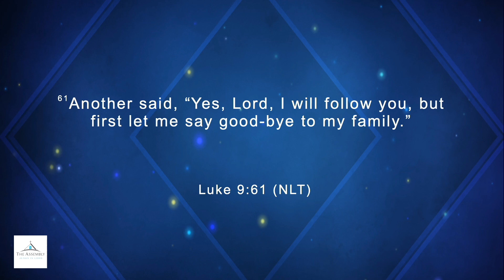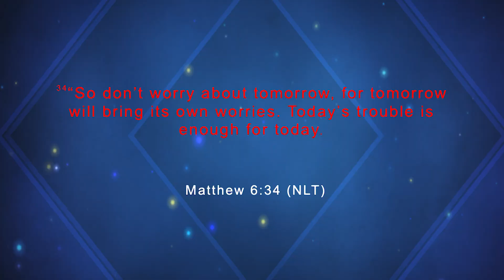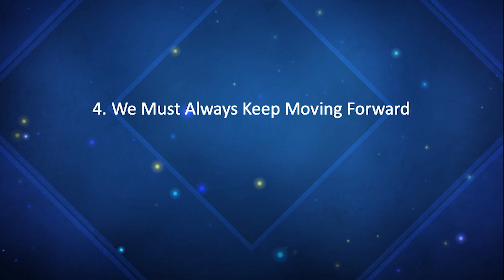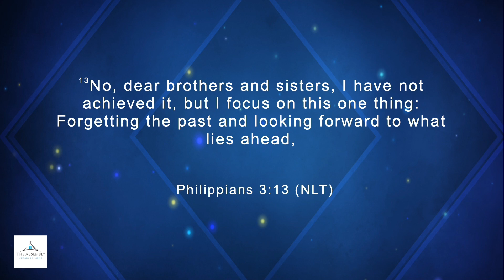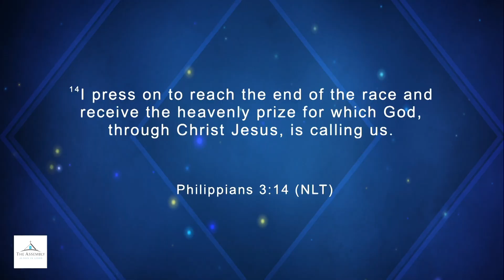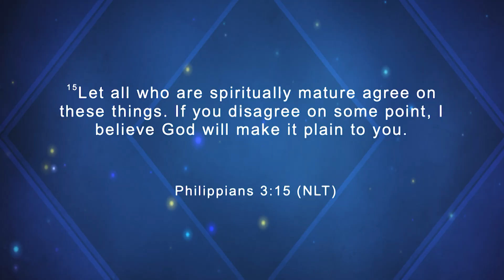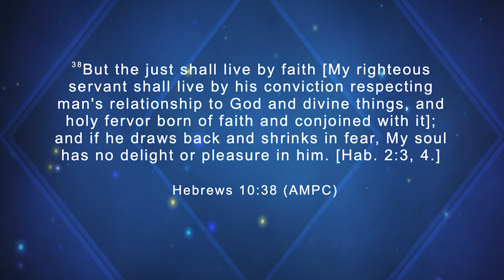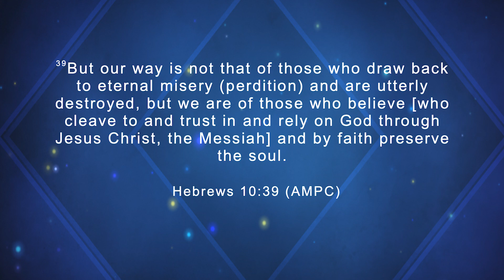Never Draw Back! - Pt. 3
Living a life of a believer is not always an easy life to live. But that does not give us an excuse to live a life that is compromising to the Word of God. This world is becoming more and more crazy and upside down and at times it can lure us in if we do not stay alert and on guard.

Join Pastor Rodney Kyles as he teaches us how to stay on guard from a failing world and how to continue to live a life pleasing to God by progressing into the Man and Woman of God that HE has called us to be!